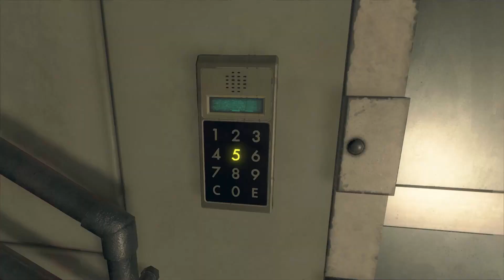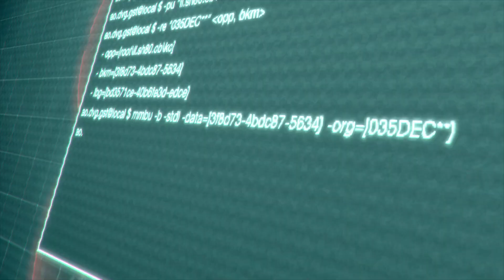RE4: Separate Ways: Chapter 6